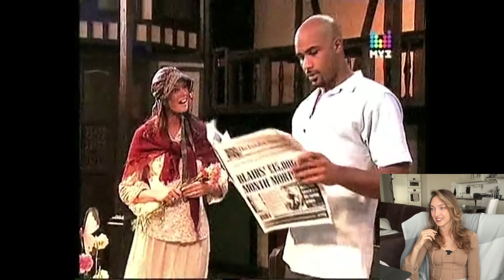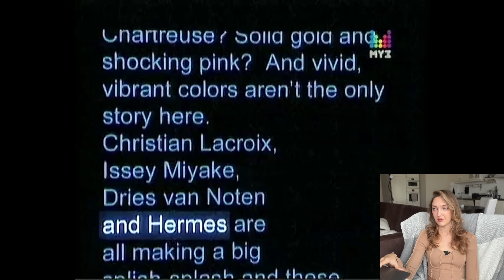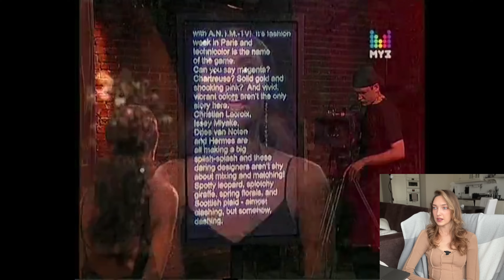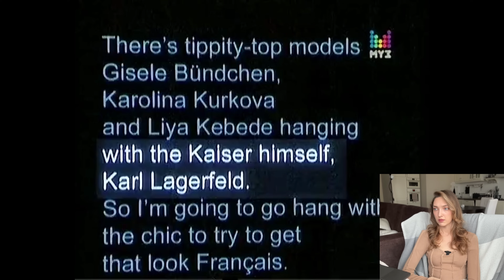Пересматриваем самую эпичную серию за историю шоу ТМПА | 4 сезон 7 серия 🤯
Топ-модель по-американски | 4 сезон 7 серия полная версия
Мы дошли до той самой серии, которая вошла во все подборки самых эпичных моментов за историю шоу. Давайте анализировать уже взрослыми глазами! Мне потребовалось время после просмотра, чтобы все проанализировать:) Готова обсудить в комментариях и телеграм, а в ролике осталась моя живая реакция